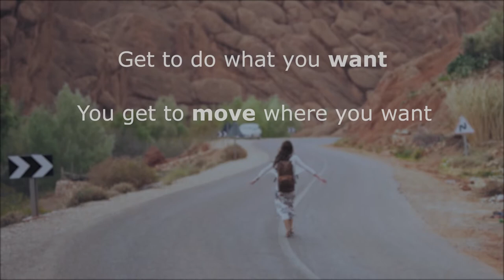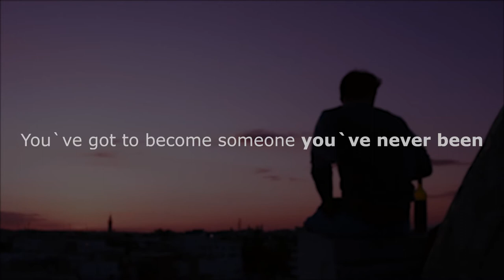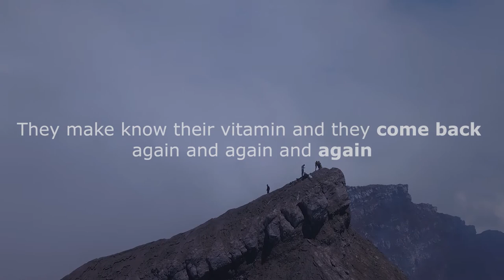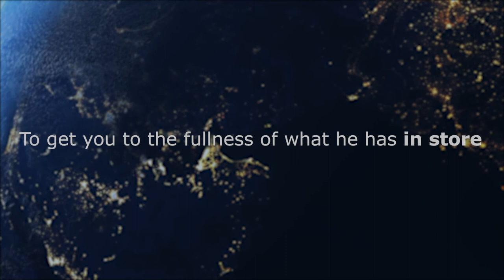Why Failures can never overtake you - Motivational Video #V3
Most of the time we make a big deal whenever we make a mistake, whether in our work, in our home in our business etc. We don't realized that making mistakes is just part of the process to whatever goal you want to achieve in life.

In this video you will learn, that making mistakes will always be part of our life. Because this thing will always give you progress in life. Remember that you can't change what's behind you but you can always change what's in front of you. Whenever you make a mistakes quit blaming yourself over what didn't work out, keep going and always learn from it.

In this video as well you will realize that you should unleash the greatness within yourself, you have the ideas, the abilities but because you're afraid to make mistakes this things just locked up inside you and never comes out. This motivational video is aim to release the best within you and you will find out what are the benefits you can have once that greatness comes out of you.

We all make a lot of mistakes but it should not stop you, instead, learn from it, use it to empower you, and to get whatever your dreams in life. Never ever be afraid of making mistakes, whenever you encounter it keep going and keep learning. Don't let mistakes harm you, use it instead to ignite the flames inside of you.

Be inspired, Get motivated.
-Arise.

Best Motivational Video and Best Motivational Speech

Hey, guys 👋  Please support our page by buying us a coffee here. We want to inspire more people in the world and we can do that with your simple help.

Thank you so much, this can help us a lot.

Speakers:
Joel Osteen
Les Brown
Grant Cardone

1)This video has no negative impact on the original works (It would actually be positive for them)
2)This video is also for teaching purposes.
3)It is transformative in nature.
4)I only used bits and pieces of videos to get the point across where necessary.

We have permissions for all the content and it was fully edited by us.